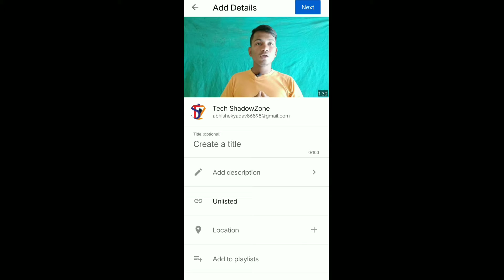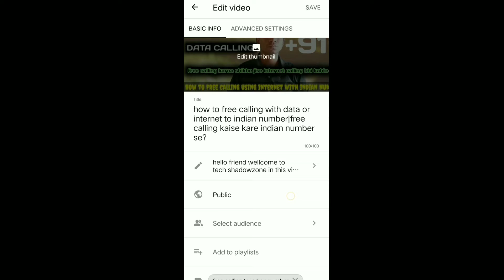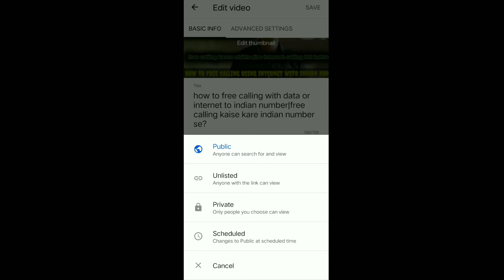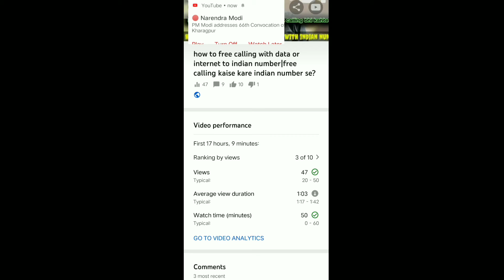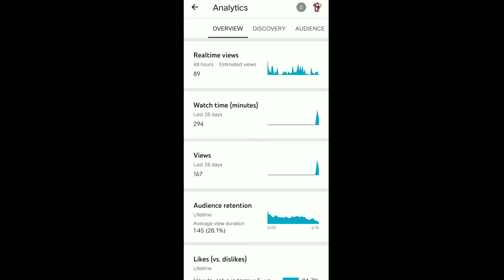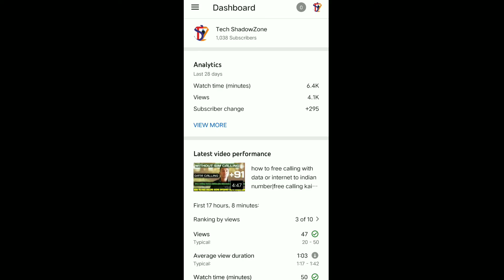How to increase views and subscriber on youtube complete your 4000 hour mine stone|five mistake kya?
hello dosto mere is tech shadowzone channel me apka swagat hai aj ki video batauga ki kaise ap apne views ko bada sakte ho kuch tips fallow karke to is video ko end tak dekhe aisi five mistake ke bare me batauga jo ap apne youtube channel par aksar karte rahte ho youtube studio ko kaise manage karte hai aur video upload karne ka sahi tarika kya hai ki usse meri video ranking karne lag jaye live proof ke sath batauga viewer kaise ayege apke youtube channel par aur ha guys ye personal experience hai ki agar ap kuch bade youtuber ki tips ko fallow karoge to ap jaldi se 1000 subscriber aur 4000 hour watch complete bhi ho sakta hai dosto ap bhi ek youtuber banana chahte ho to content par jada focus karo content is king.